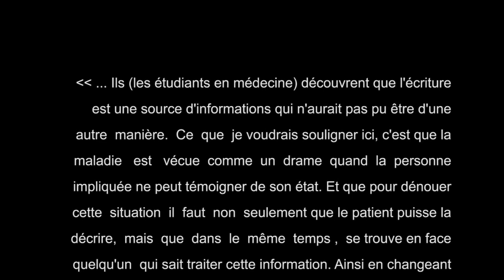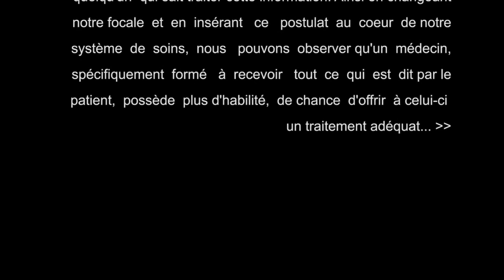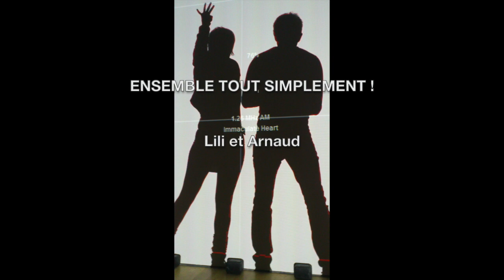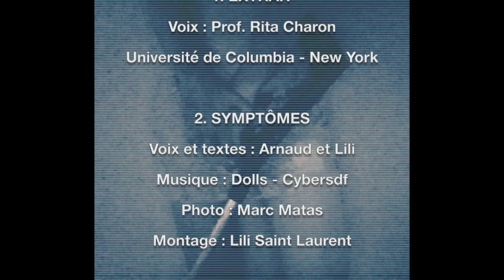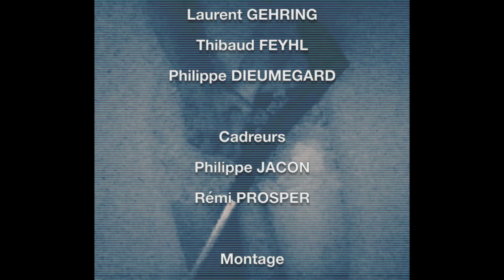Fragments dopaminergiques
Un voyage décalé au cœur de la maladie de Parkinson

Spectacle enregistré le 23 septembre 2019 au Théâtre de la Huchette à Paris.
Mise en scène Rémi Prosper

Avec Jean-Claude Drouot, Pierre Santini, Emma Santini, Frédéric Bellanger et Lili Saint Laurent.

Titre:  Dolling
Auteur: Cybersdf

Ce spectacle n’a pas la volonté de traiter de la maladie de Parkinson proprement dite, mais plutôt de ses effets sur la vie quotidienne des jeunes personnes atteintes.

Il nous tient à cœur de sensibiliser le grand public sur les différents aspects de la maladie afin d’améliorer la qualité de vie des patients (diagnostic, insertion dans la société, invalidité, etc.)

Et de mettre en avant les outils que nous possédons, comme l’écriture ou le sport, pour créer une dynamique positive et constructive sur les maladies chroniques en général.

Du fond du coeur, nous remercions toutes les personnes nous ayant apporté leur soutien tout au long de cette aventure : nos proches, les lecteurs de les amis de toujours, les nouveaux aussi :-)

Nous tenons également à remercier très chaleureusement le Théâtre de la Huchette et son équipe, Jean-Claude Drouot, Pierre Santini et Emma Santini pour leur soutien sans faille, Rita Charon, Sophie,  Jacques, Sylvie-Anne, Marie-Christine, Marc, Arno, Aleka, Anna, Murielle, Philippe, Renaud... Merci, tout simplement, d’avoir rendu cela possible !